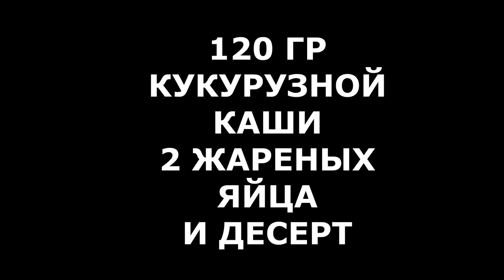Дневник похудения / Меню на 26.03.2021 /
Уже два дня я строго питаюсь по режиму и выстроенному меню, обо всем подробно расскажу в ближайших видео, а пока ежедневно буду публиковать короткие видео своего меню.

ПОЛЕЗНЫЕ ССЫЛОЧКИ ДЛЯ ВАС!!!